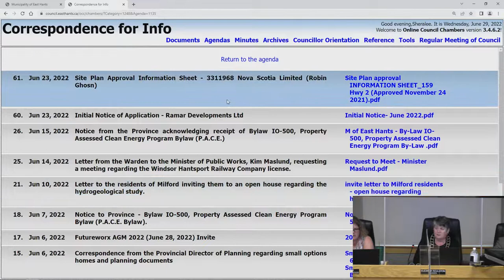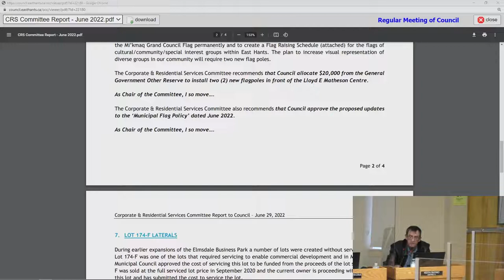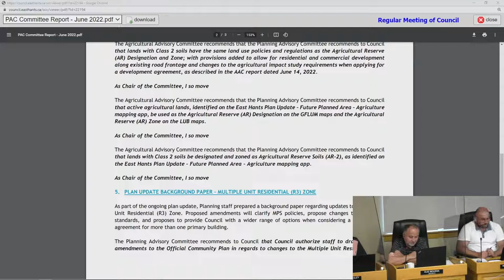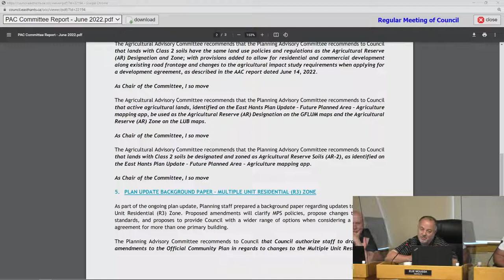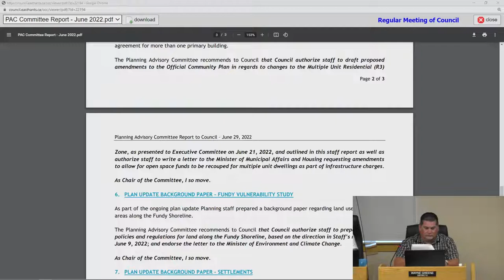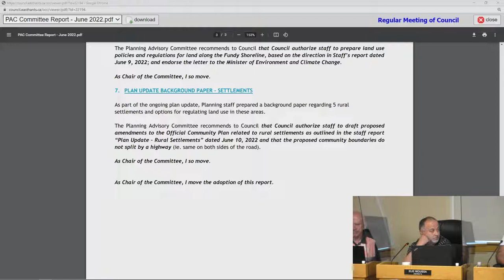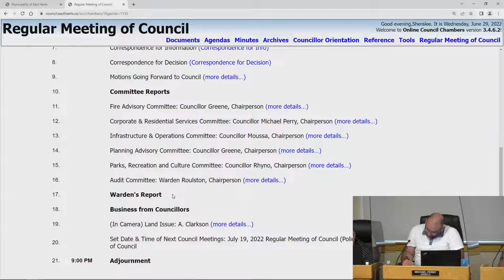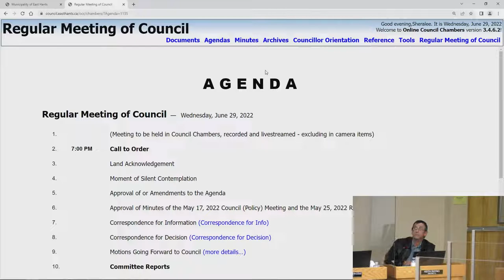Regular Meeting of Council - June 29, 2022